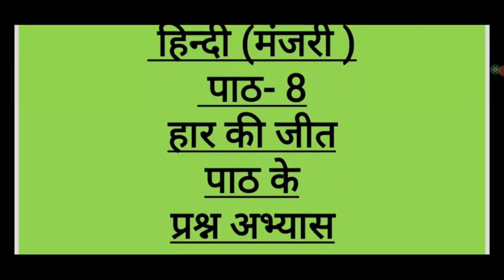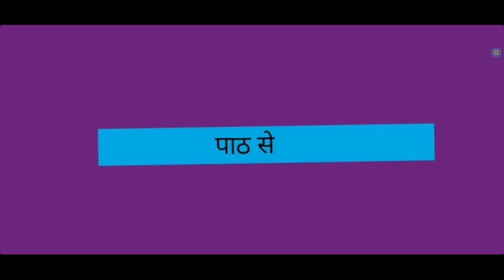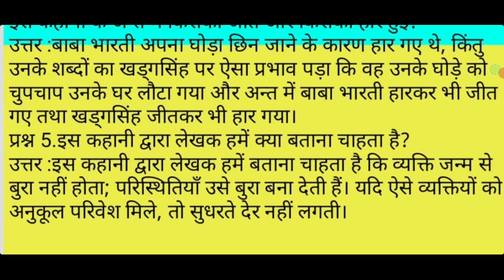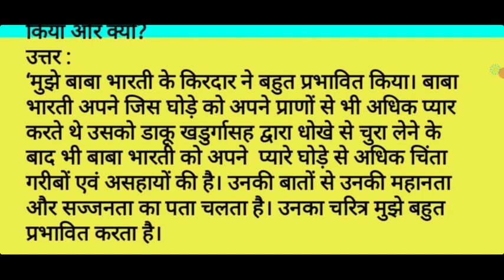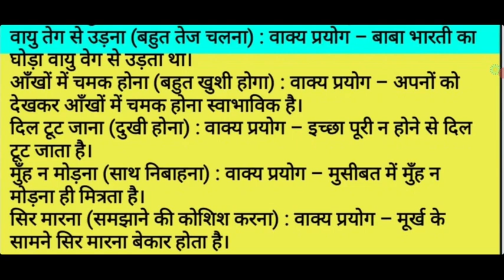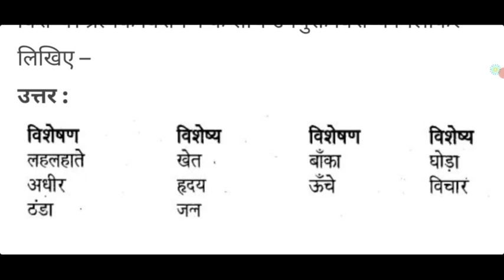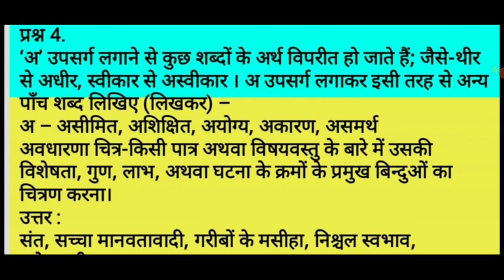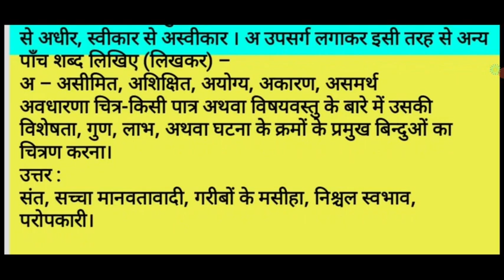हार की जीत Class-6 chapter-8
Playlist link of  पाठ-7 माँ कह एक कहानी की
Playlist link of Questions answer

Playlist of all chapters of Class 6th
ENGLISH Rainbow book